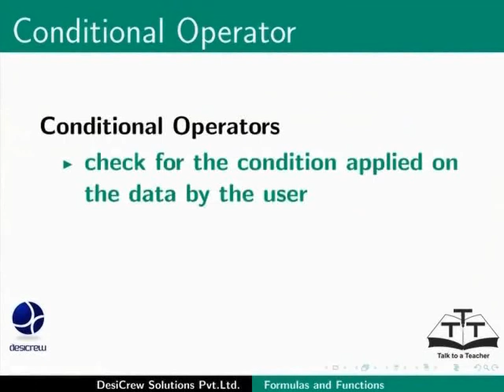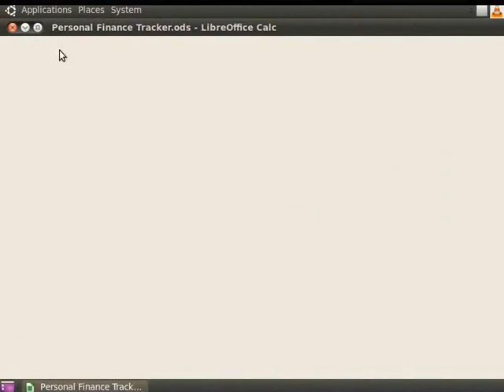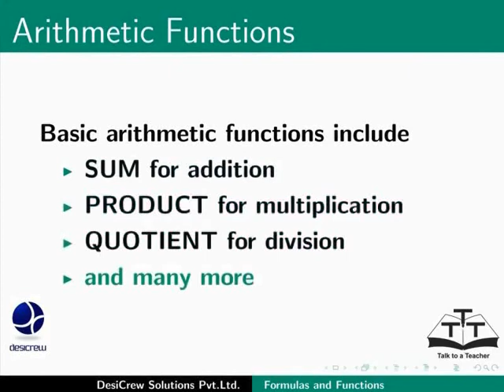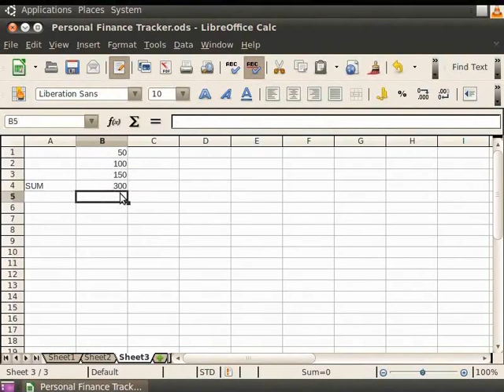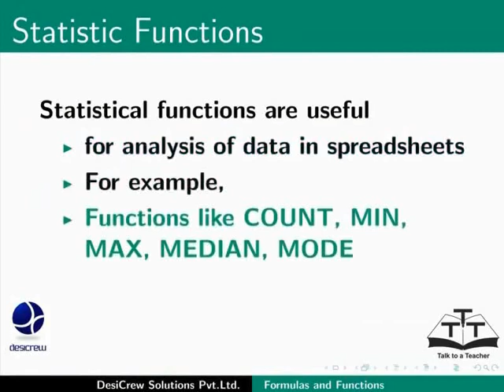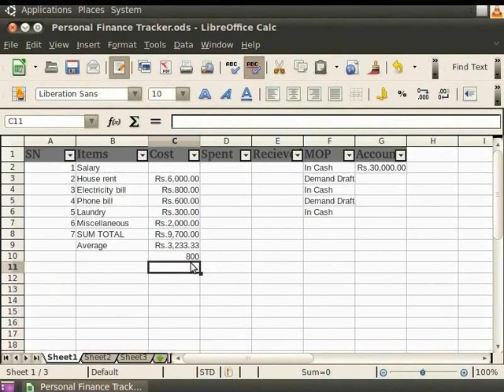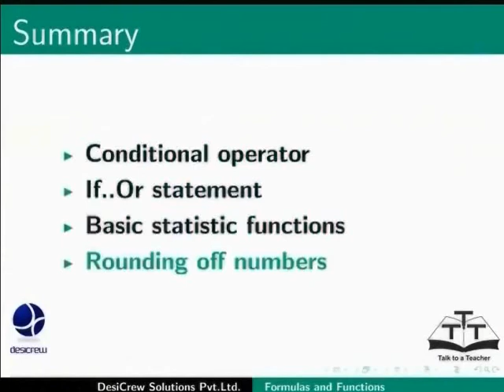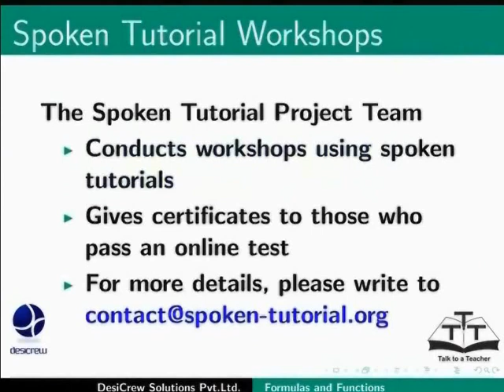Formulas and Functions - Nepali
• फर्मुलाहरु र फंक्सनहरु
• फर्मुला,अपरेटरको प्रकार र रेफ्रेंसिंग बनाउने
• आधारभूत अंकगणितीय र तथ्यांकका फंक्सनहरु – एउटा फंक्सनमा सापेक्षिक र स्थिर रेफ्रेंसिंग
• नम्बर राउण्ड अफ गर्ने
• इफ ...एल्स
• महत्वपूर्ण स्ट्रिंग फंक्सनहरु (left, right, middle, concatenate)